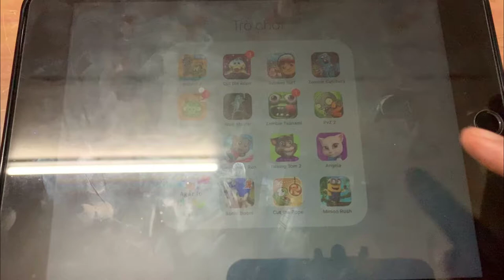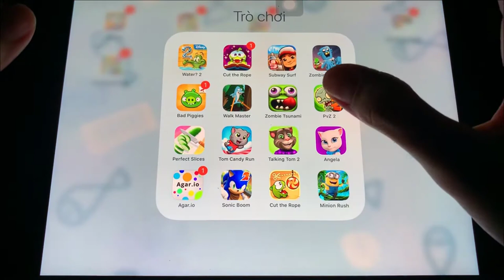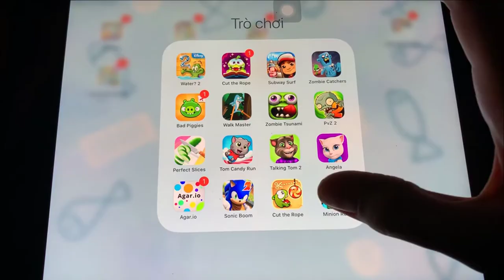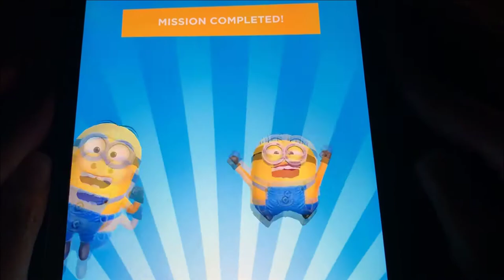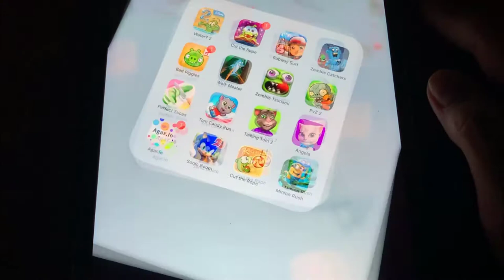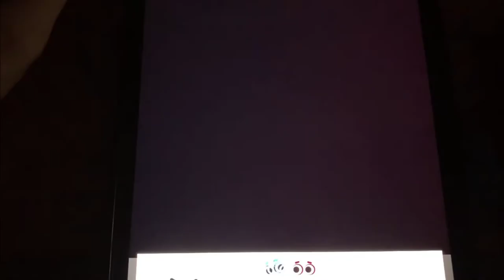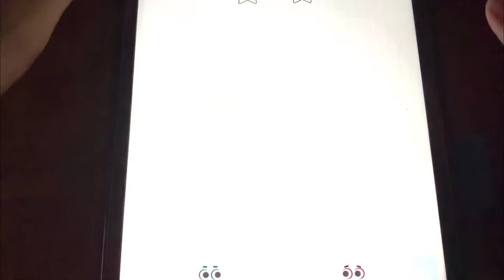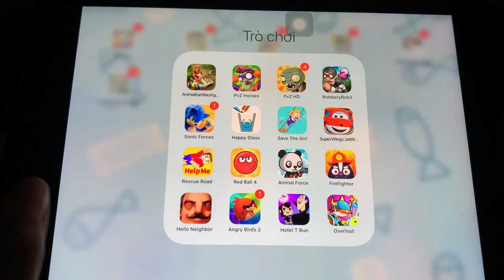Play game: Zombie Tsunami, Plants Vs Zombies2, Subway Surt, Tom and run, Minion Rush, Happy Glass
Play game: Zombie Tsunami, Plants Vs Zombies2, Subway Surt, Tom and run, Minion Rush, Happy Glass with Play game mobile.